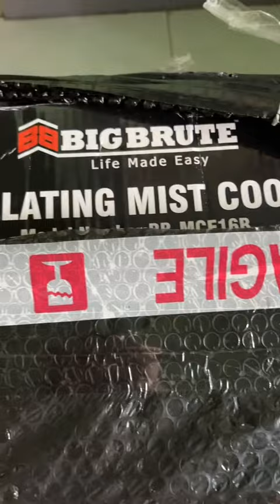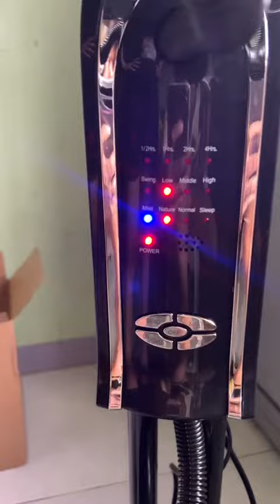Big Brute 16inch Mist Fan with Remote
Features:
-16inch blade
-3 Speed Control: Low, Medium, High
-3.2 Liters tank
-Programmed settings and timer
-Simple and elegant design-
-Heavy duty sturdy base
-Motor overheat protection
-Oscillating function
-With remote control function
-Ultra-quiet functions: 3 silent speeds of airflow for optimum comfort, even at night; noise ranksfrom 37 to 51 dbi, which equal noise levels recorded in a library.
-Manual controls and remote: The 16inch HydroCool Oscillating Stand Fan with remote is made to serve any home, greenhouse, or shop's air circulation needs; manual control dial for easy speed and oscillation. The remote control makes it easy to operate from across the room.
-100% powerful airflow: Delivers exceptionally strong airflow(up tto 3708m3/hr) for an immediate seansation of intense fresh air. The sturdy base provided additional stability for the fan during it's operation. The built-in overheat protection automatically switches the fan off when the motor overheats.
-86 degree wide angleoscillation: The 86degree wide oscillation angle provides versatality for personal or the entire family's use. The direction of the airflow could aim anywhere between the floor and the ceiling by tilting the fan. The wide oscillation can accelerate air circulation and quickly cool the room in your home helping to increase your comfort.
-Customizable cooling: This fan with a 3.2liter water box makes the temperature drop 15% faster and offers oscillation for whole room cooling plus a uniquely customizable experience with 3 speed settings plus 3 mist options. Big Brute offers a 1 YEAR WARRANTY SERVICE with your purchase of any of our products.